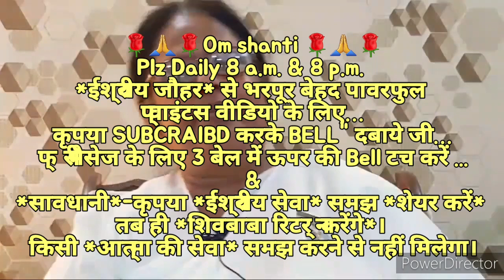घर-परिवार में रहते हुए भी *स्वयं(आत्मा) को १००% हीरा बनाने की* 🇲🇰ईश्वरीय🇲🇰 सहजविधि...